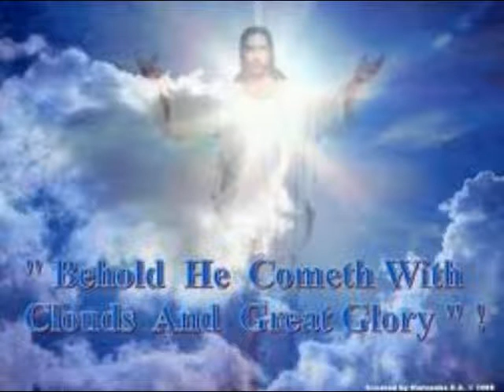BE MINDFUL OF RAPTURE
THE WAY OF CHRIST EVANGELICAL MINISTRY